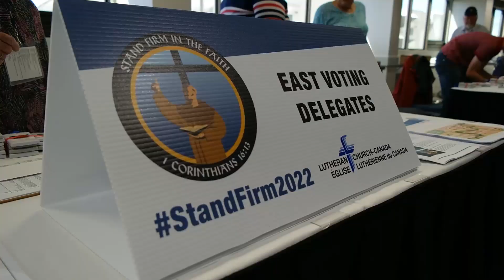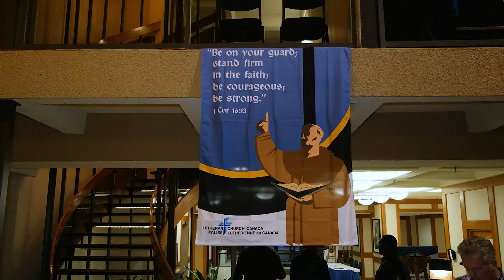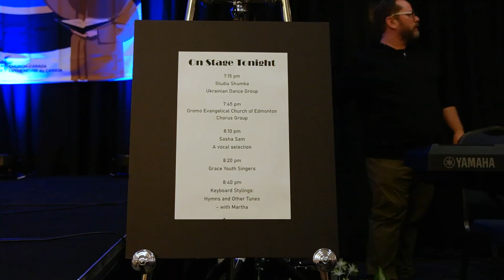2022 LCC Synod Convention [Brief Recap Video]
Lutheran Church–Canada’s (LCC) 12th Regular Convention from June 10-13, 2022, gathered under the theme “Stand Firm in the Faith” (1 Corinthians 16:13).

For other videos and more information, including the convention newsletters, handbook and proceedings go

Video filmed and edited by Peter Steinke.
Music: My Hope is Built on Nothing Less (LSB 575) performed by our Lutheran Church–Canada Virtual Choir led by Rev. Paulo Brum (Virtual Choir Director).